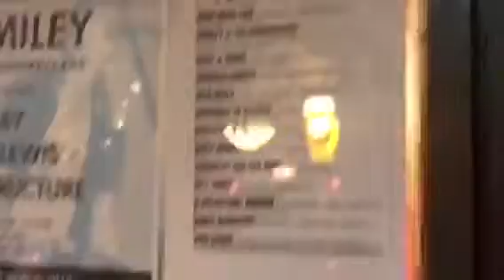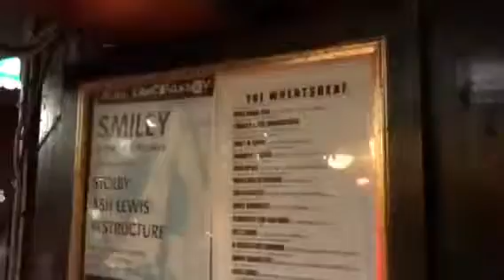Danny Sloggett Vision Oxford on my Brithday part 14